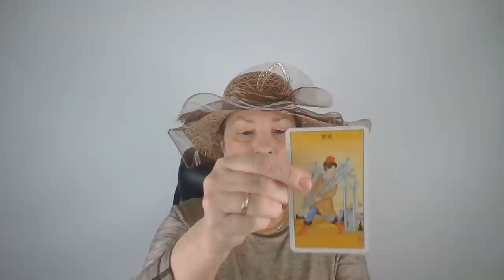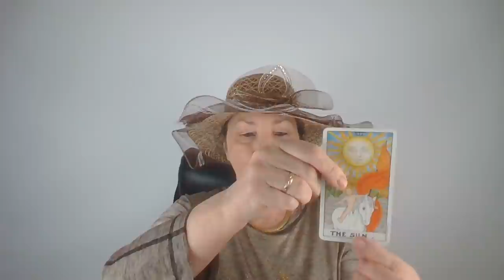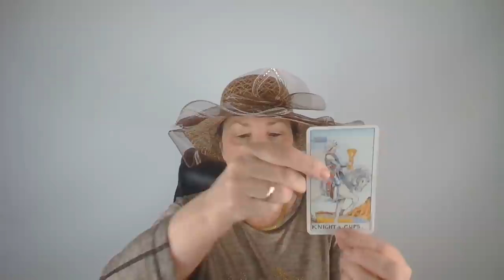Ő rájön arra, hogy téged szeret!💖Kimutatja az érzelmeit💖Szerelmi jóslás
Telefonos elérhetőségem jóslásra:
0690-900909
750Ft/Perc

Átutalás:
Erste Bank
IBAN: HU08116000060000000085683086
BIC: GIBAHUHBXXX
Tulajdonos: Dendera Susanna Medici

Kép: shutterstock/LittlePerfectStock